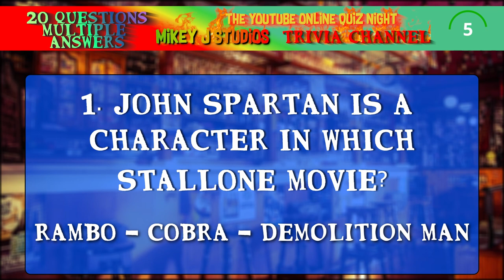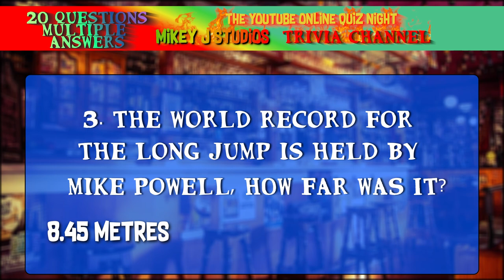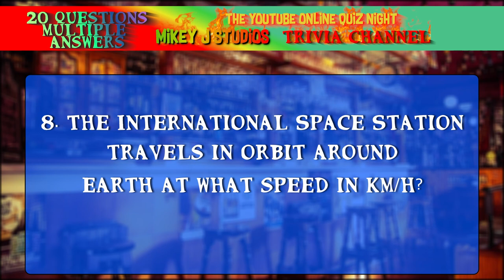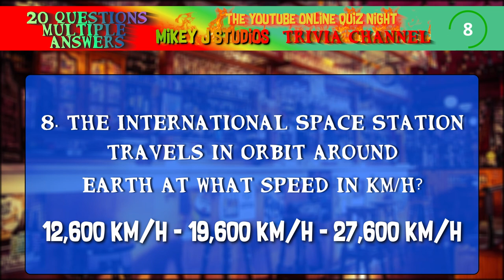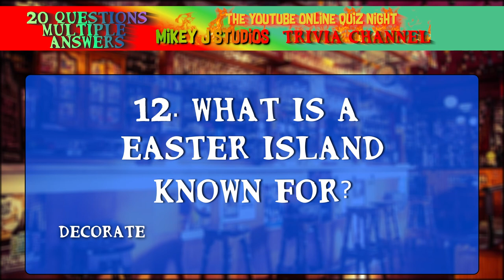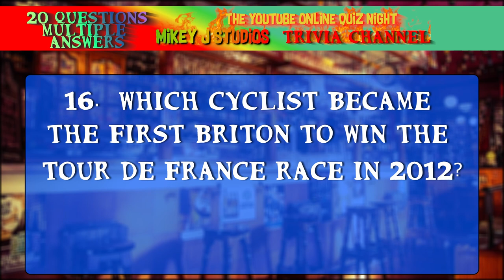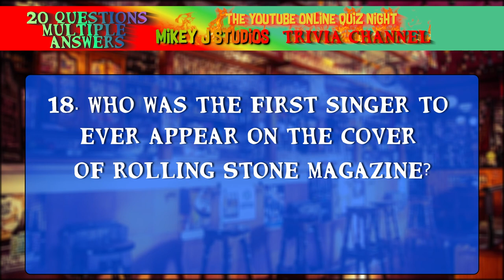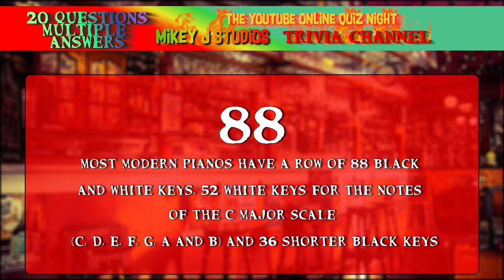20 GREAT PUB QUIZ QUESTIONS ON GENERAL KNOWLEDGE TRIVIA NO.6 BAR TRIVIA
20 GREAT PUB QUIZ QUESTIONS ON GENERAL KNOWLEDGE TRIVIA NO.6
20 PUB QUIZ TRIVIA ONLINE QUESTIONS
20 BAR TRIVIA MULTIPLE CHOICE QUESTIONS
10 SECOND INTERVALS   PAUSE AT ANYTIME